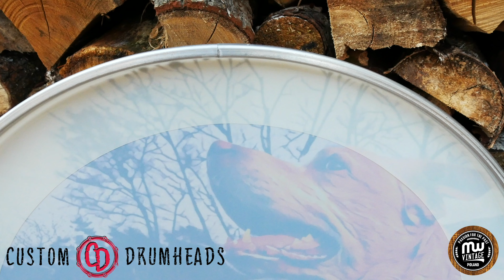Mateusz Wysocki | "Potrzymaj mi pałkę SOLO" | Prezentacja membrany frontowej Custom Drumheads 🥁 🥁 🥁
Prezentacja i dokładne omówienie customowych membran frontowych Custom Drumheads by BeatIt.